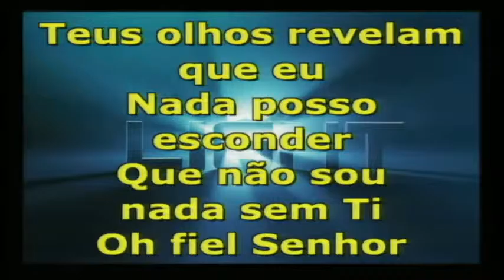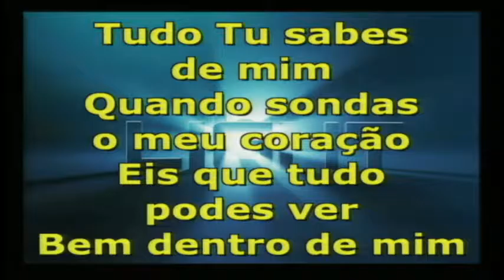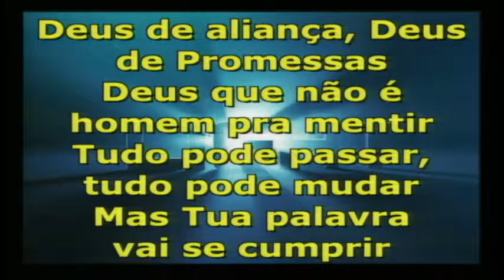1/5/2016 CULTO DE TERÇA-FEIRA PR. CLAUDIO LOPES FORTACER NA GRACA E SABEDORIA DE DEUS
"Christ Community Church mission is to reach all nations to Jesus, the Lamb of God and make them His disciples teaching them the Word of God so they are also able to share the God's love and truth here through evangelism and abroad through mission..."
It's also part of our mission to connect people and our live events. And that's the main reason we created this channel for you.

Igreja Comunidade de Cristo
67 Tremont St Peabody Ma - 01960